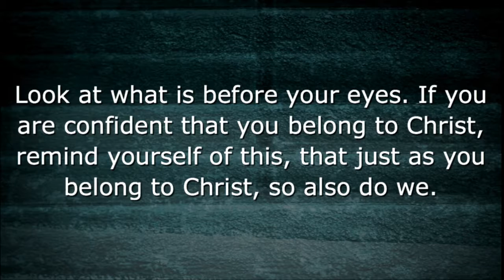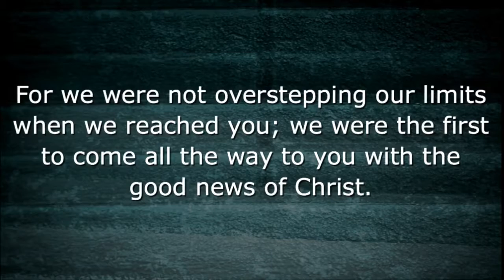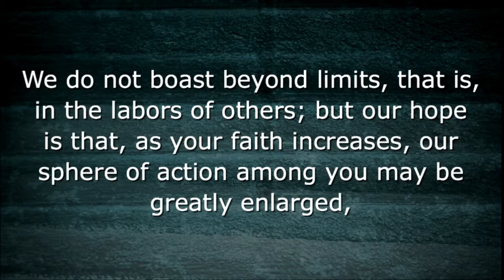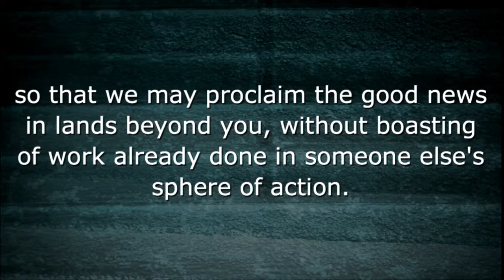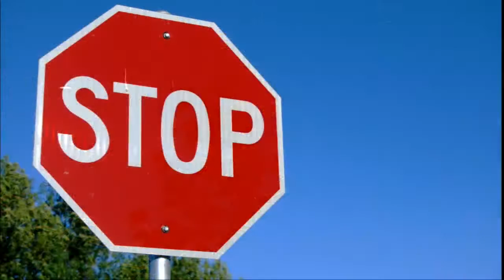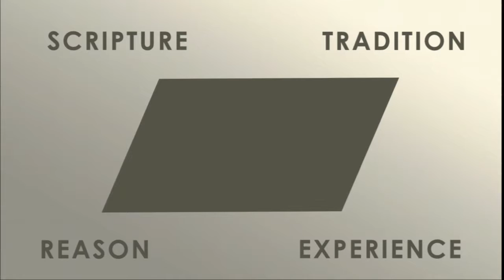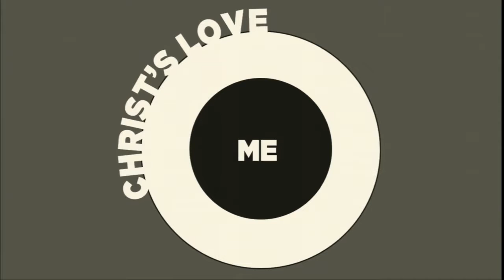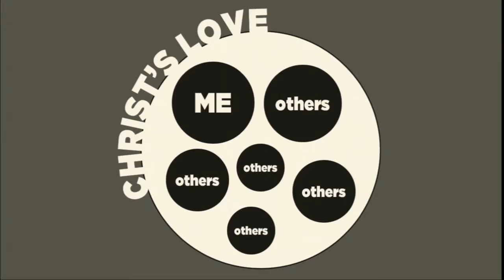10.02.16 - Draw the Circle Wide: Geometric Theology 101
This is the message from Sunday - October 2, 2016, from the sermon series Draw the Circle Wide: Geometric Theology 101 with Rev. April Johnson Bristow.

First United Methodist Church Richardson
503 N. Central Expressway